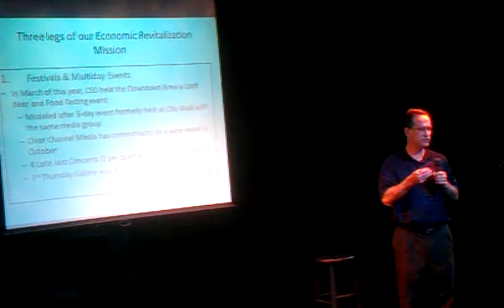Church St Development pt 2